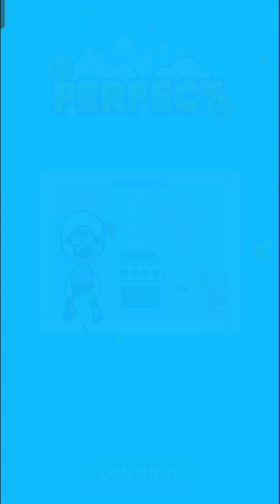THE FLOW BEGINS : FLOW LEGEND: PIPE GAMES - Level 1-5